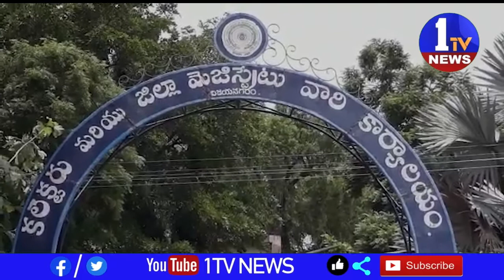రైతు ముఖం లో చిరునవ్వు చూడాలి